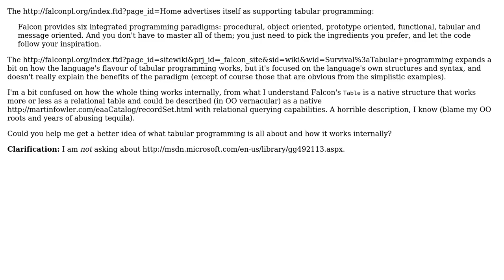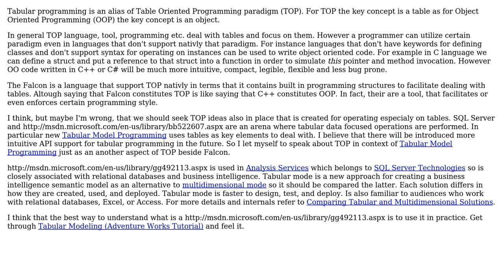What is tabular programming?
With thanks & praise to God, and with thanks to the many people who have made this project possible! You are responsible for your own actions.